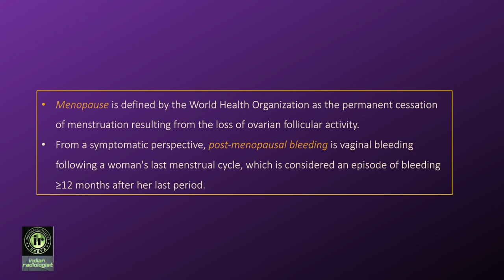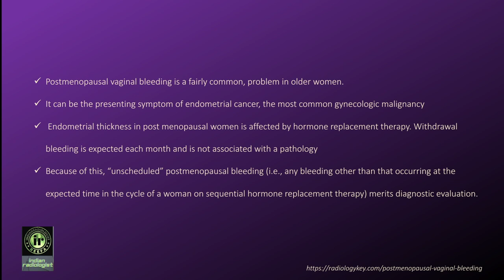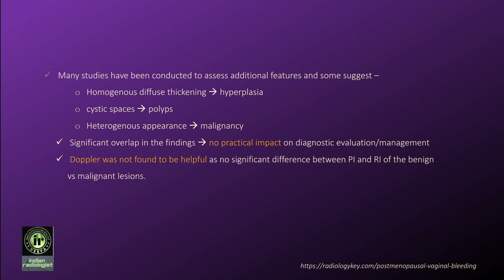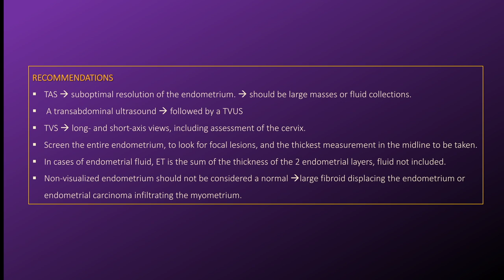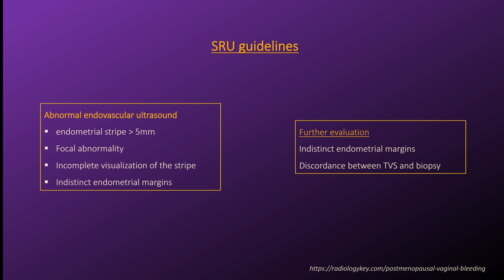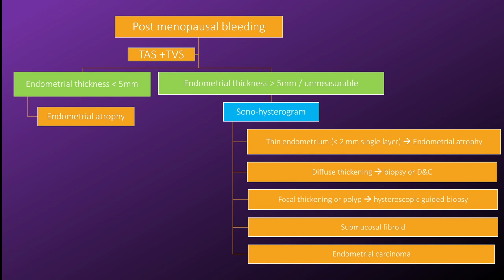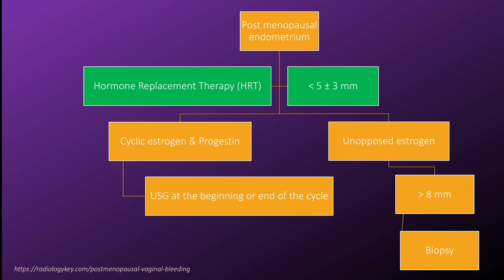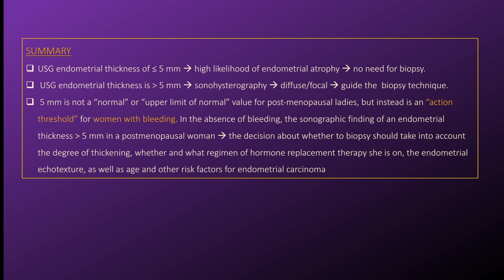USG IN POST MENOPAUSAL BLEEDING || DR AVNI SKANDHAN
COMPLETE MASTERCLASS SERIES: BULK DISCOUNT OFFER